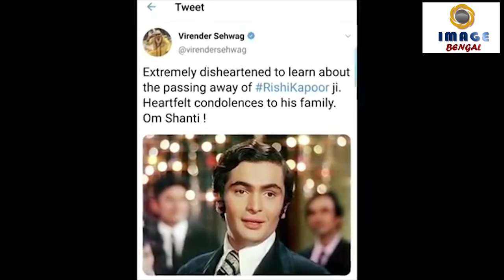Rishi Kapoor |ঋষি কাপুরের শেষকৃত্যে কারা উপস্থিত ছিলেন দেখুন :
আলবিদা ঋষি কাপুর